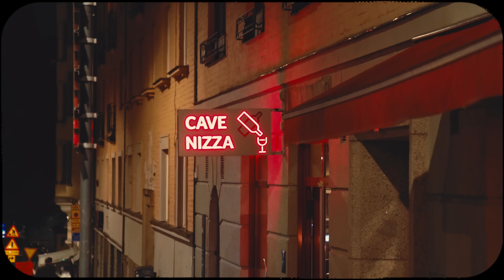24Hrs In Stockholm | Cinematic Vlog | Dehancer Pro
I've not uploaded to this channel in years, this feels like a reset.

I took my camera with me when I was in Stockholm earlier this year. This year I made the move from Premiere Pro to Da Vinci Resolve to focus primarily on improving my colour grading. Been messing around with various techniques, presets and powergrades. Dehancer Pro, which I used for this video, has been my go to so far. Love the colours you're able to produce.

Song featured: Odeal - Landmine